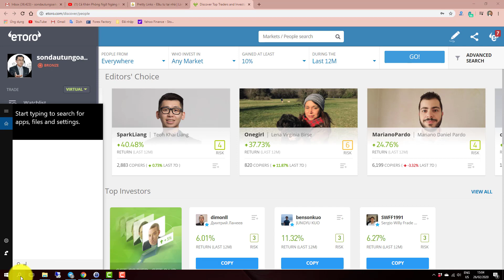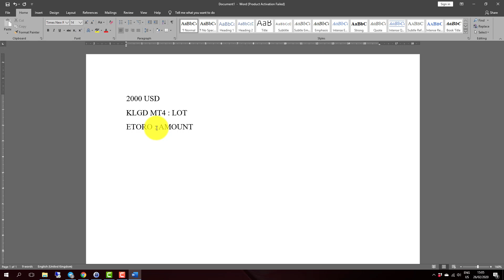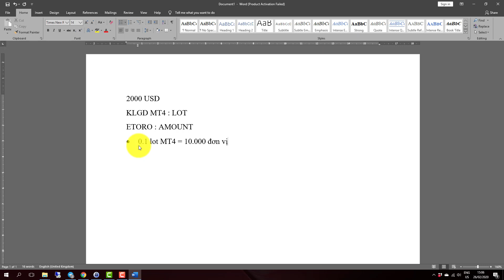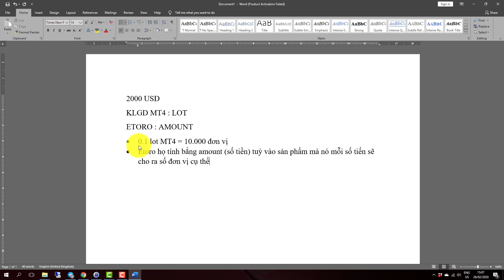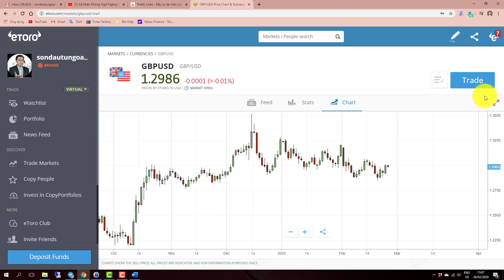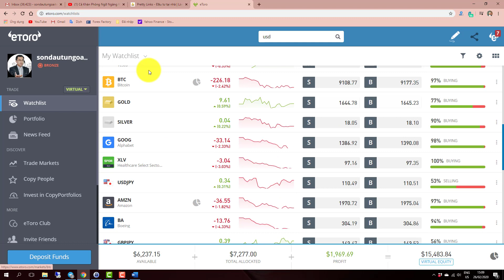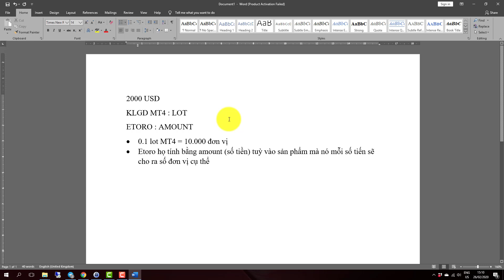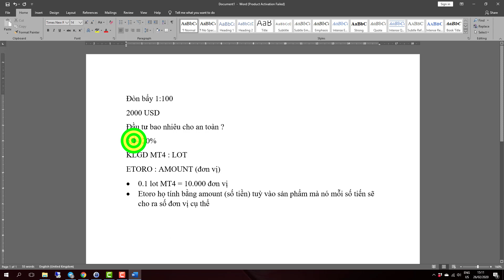Giao dịch khối lượng bao nhiêu là an toàn trên Etoro ?